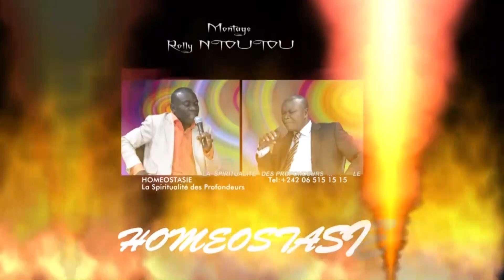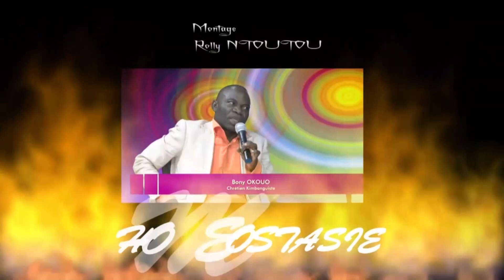BRAQUAGE A LA RTA OPH